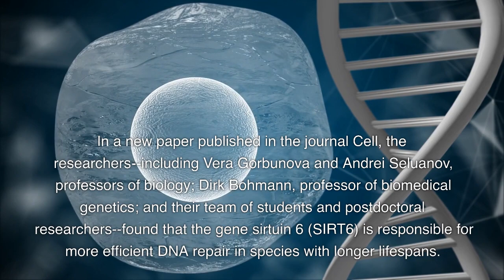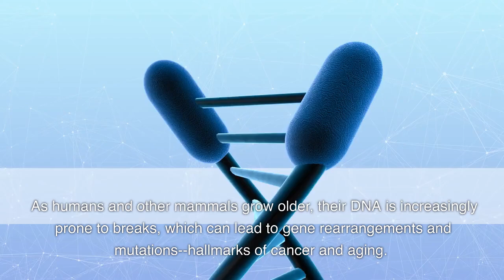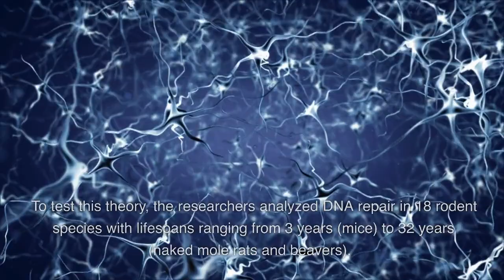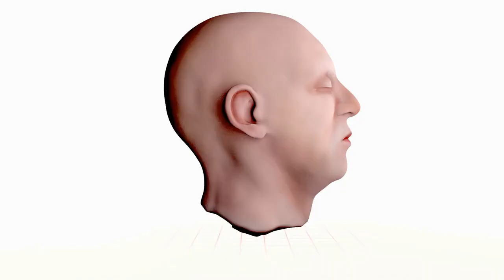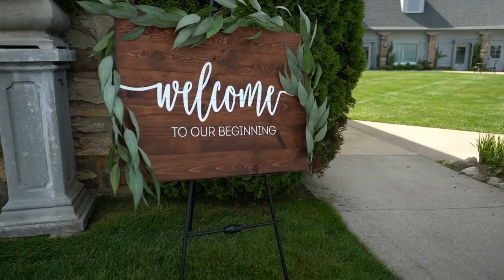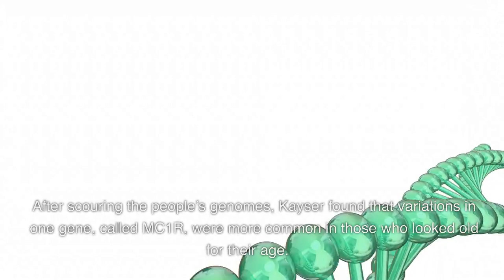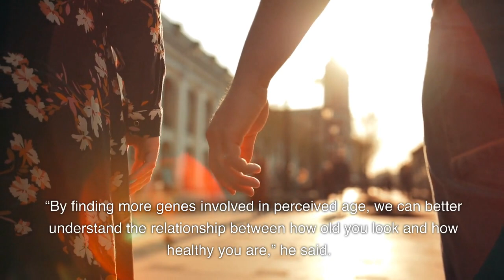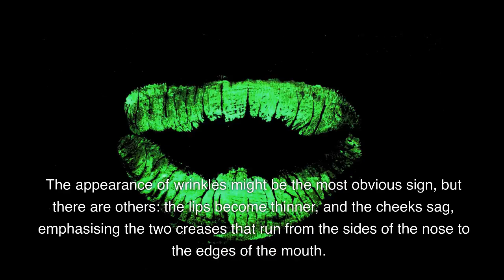YOUTH GENE FOUND!..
youth
youth prospects baseball
youth club
youth of the nation
youth prospects
youth troye sivan
youthiya boyzz
youth daughter
youth of may
youth gone wild
youth with you
youth periplous season 4
youth football
youth academy
youth attracted person
youth academy fifa 23
youth academy fifa 23 career mode
youth and truth sadhguru
youth and consequences
youth animatic
youth adventure club
youth america grand prix
youth album 2023
a youth written in fire
a youth dance
a youth of bloody tears
a youth written in fire snow patrol lyrics
a youthful porpoise
a youth romeo and juliet
a youth ain't my fault
a youth boss
a youth not wasted
a youth veda
youth basketball drills
youth basketball
youth baseball
youth bts cover
youth brigade
youth baseball drills
youth basketball defense drills
youth by daughter
youth basketball plays
youth boxing
b youthful products review
b youthful serum review
bts for youth
blood of youth
bol4 to my youth
blood of youth ep 1 eng sub
blooming youth kdrama
basura the youth
big youth
bts for youth lyrics
youth convention 2022
youth camp 2023
youth club status
youth chenle jisung
youth club podcast
youth cover
youth chinese drama
youth club shorts
youth choir songs
youth code
christian dance songs for youth
clarity for youth
chenle jisung youth
cruel youth
chang'an youth ep 1 eng sub
casio youth series
carnival youth
corrupt the youth
crystal castles violent youth
college & electric youth - a real hero
youth daughter lyrics
youth day
youth dem cold richie spice
youth drama
youth dance
youth dribbling drills basketball
youth daughter karaoke
youth daughter guitar tutorial
youth daughter cover
youth deer hunting
d youth war talk
d youth of cebu dbc
d youth song
d youth of cebu tribal
d youth festival 2022
d youth of cebu
d youth dbc
d youth of cebu dbc sinulog 2020
d youth of cebu dbc sinulog 2023
d youth of cebu dbc sinulog 2019
youth ep 1 eng sub
youth extreme aruba
youth education
youth elite
youth elite cheer extreme
youth elite 2022
youth esbr
youth edit audio
youth extreme
youth empowerment program
e youth tone lyrics
e youth main squeeze youth nddf ennai
eternal youth
enquiry about joining youth council listening answers
electric youth
every youth
everyuth scrub
even in his youth nirvana
every youth mask
eternal youth slowed
youth foxes
youth festival
youth festival 2023
youth football drills
youth fountain
youth face whitening cream
youth face cream malayalam
youth football highlights
youth foundation talora
youth flag football
youth glass animals
youth group forever young
youth gone wild live
youth gone wild skid row
youth group games
youth group chronicles
youth games for church indoor
youth games
youth gone wild skid row lyrics
youth group
g youths production
glass animals youth
group games for youth
gju university hisar youth festival 2022
gags fountain of youth
gangs of youth
gsb youth live
good times fortunate youth
gsjs youth
gndu youth festival 2022
youth hockey hub
youth hockey
youth hitting drills baseball
youth hunting
youth hockey highlights
youth hockey drills
youth hockey hits
youth hostel
youth hitting drills
youth hunting deer
hello my youth ep 1 eng sub
hope for the underrated youth
honest youth pastor
hot blooded youth ep 1 eng sub
how to use youth face cream malayalam
how to apply youth mobility visa uk from india
hwarang the poet warrior youth
hwang in yeop youth mt
hubee punta youth
how to coach youth basketball
youth in revolt
youth icon
youth in politics
youth in the flames of war
youth in revolt trailer
youth in the flames of war trailer
youth in asia
youth isn't so cruel
youth idol
youth is yours
i youth mt
i youth mrt
i youth bts
i youth ( troye sivan )
i youth project
in youth ep 1 eng sub
incinerate sonic youth
invincible youth
impact of social media on youth
in youth chinese drama
youth jisung chenle
youth jhope
youth jiu jitsu
youth journal vitality report uuuu 78-robux
youth jiu jitsu tournaments
youth juice
youth jhope and ryujin
youth jazz dance
youth just dance
youth jail
j youth tech sharing
j youth league
just for laughs fountain of youth
jisung chenle youth
jesus youth songs
jesus youth international
jungkook for youth
jesus youth
jackson bazar youth
jpcc youth
youth khalid
youth kihyun
youth karaoke
youth kdrama
youth kim feel
youth korean song
youth korean drama
youth kihyun lyrics
youth kihyun reaction
youth kickboxing
khelo india youth games 2023
kihyun youth
khelo india youth games 2022
kool thing sonic youth
khelo india youth games 2023 kabaddi
karbi youth festival 2023
khelo india youth games 2023 live
kbb youth convention 2022
krystian wang youth with you
kihyun cute reaction
youth league a coruna 2023
youth lyrics
youth lagoon
youth lacrosse
youth lagoon 17
youth league
youth lacrosse drills
youth lagoon live
youth live
youth level 1 all star cheer
youth matisyahu
youth motivation
youth mt korean show
youth movie songs
youth mt ep 1 eng sub
youth ministry great games
youth ministry,
youth, beauty, antiaging, facial care, skin care, make-up,